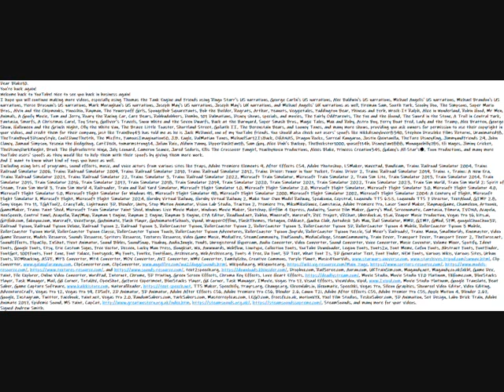My Welcome Back, FlMario a.k.a. Blake10! Message Video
Here is my welcome back message to FlMario now Blake10.
Dear Blake10.
You're back again!
Welcome back to YouTube! Nice to see you back in business again!
And I want to know what kind of toys you have as well.